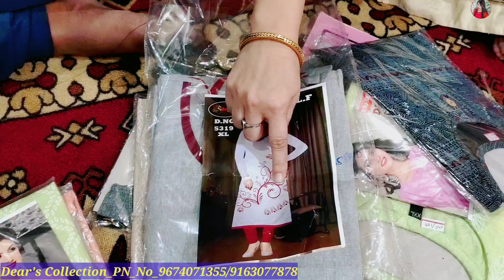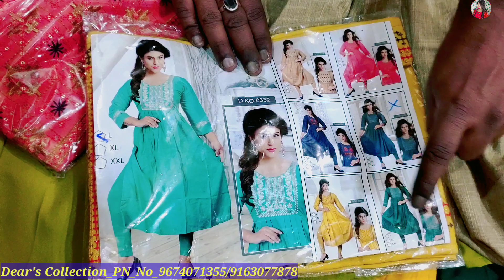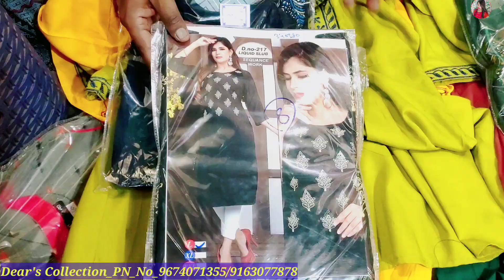খুব কম দামে কুর্তি কিনে নিজের ব্যবসা করুন| Wholesale দামে ১ পিস কুর্তি কিনুন| Wholesale Kurti Market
খুব কম দামে কুর্তি কিনে নিজের ব্যবসা করুন| Wholesale দামে ১ পিস কুর্তি কিনুন| Dear's Collection || Kurti Wholesale Market in Kolkata || Cheapest Wholesale Kurti Market in Kolkata || Kolkata Wholesale Market @AnusuyasLifestyle🥰

👉Shop Details:-
✓Shop Name- ❤️ DEAR'S COLLECTION ❤️
✓Shop Address- Brahama Samaj Road, Near Sonar Durga Bari, Behala, Kolkata : 700034, West Bengal, India
Bus Stop Behala Tram Depot.

Dear's Collection
dear's collection
dear's collection behala
DeaR's Collection
DEAR'S COLLECTION
kurti wholesale market in kolkata
cheapest wholesale kurti market in kolkata
premium quality kurti wholesaler
MG kurti, MM kurti, Ajrak kurti
MM kurti manufacturer
kolkata wholesale market
wholesale kurti collection
wholesale kurti manufacturer
kolkata summer collection
kolkata summer wholesale market
kolkata summer collection wholesale
summer kurti collection
summer shopping haul
wholesale summer collection in kolkata
summer collection kolkata wholesale market
winter wear blazer wholesaler in kolkata
kurti manufacturer
kurti wholesale market
handloom kurti
handwork kurti
cotton kurti
siffon kurti
silk kurti
mg kurti
mm kurti
Ajrakh kurti
Ikat kurti
kurti wholesaler latest
kurti designe
latest kurti plazo designe 2022
kurti dekhao
online kurti
kalamkari kurti
barabazar market
bengali vlog
bangla vlog